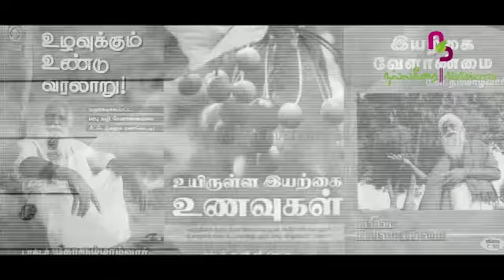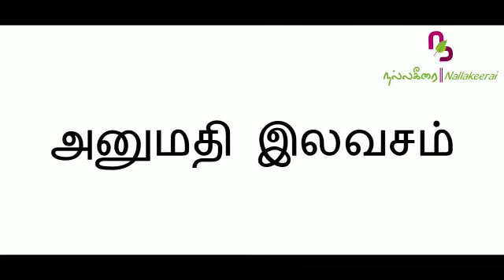12 August 2018